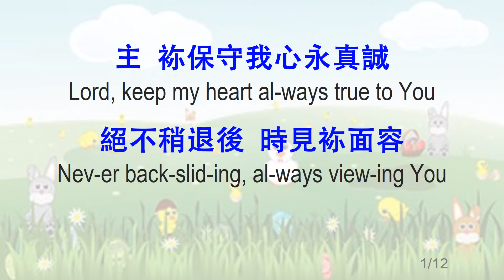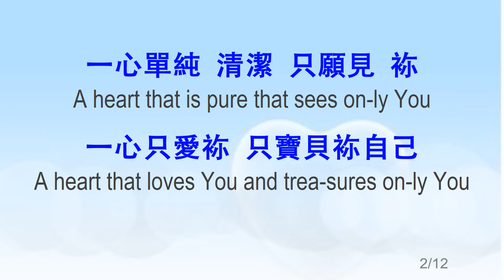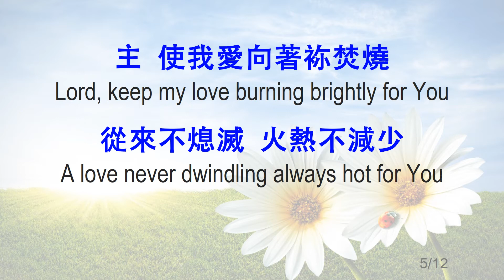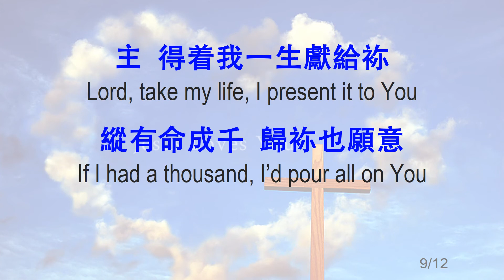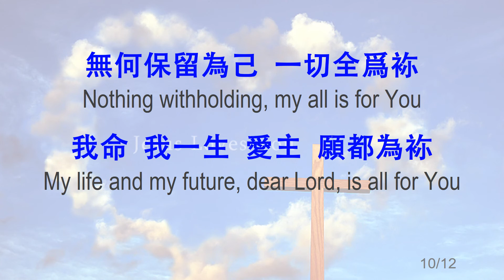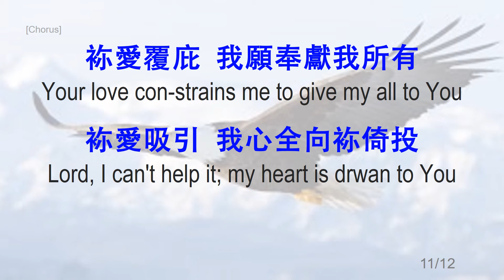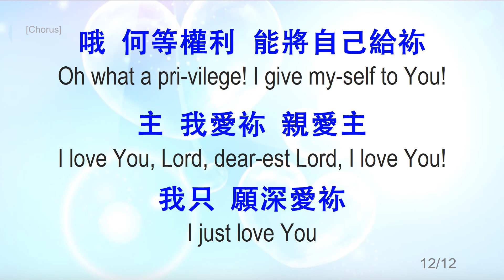主，袮保守我心 Lord, Keep My Heart Always True to You_Instrumental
主，袮保守我心 Lord, Keep My Heart Always True to You
詞、曲︰Howard Higashi
– Instrumental
箴言 Proverbs 4:23
你要保守你心，勝過保守一切 ， 因為一生的果效是由心發出。